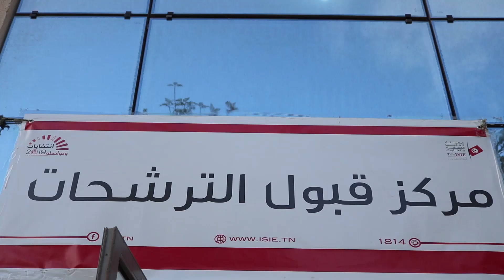عملية قرعة للقائمات المترشحة في صفاقس للإنتخابات التشريعية